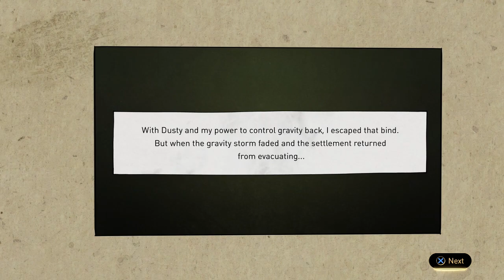Gravity Rush 2 ➤ 1 - Let's Play - Work or Starve - Playthrough Gameplay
This time on Gravity Rush 2: What happened. Where is everyone? This is all wrong isn't it?
▼ More Information ▼

Most of the gameplay of Gravity Rush 2 is similar to its predecessor. The game expands upon this gameplay with two new gravity shifting styles that increase or decrease gravity's effect on Kat, which goes along with the introduction of fast moving and armored Nevi, as well as a superpowered mode. The game also adds a photograph functionality and online asynchronous multiplayer such as treasure hunts and challenges. There is a new difficulty setting selection, allowing players to make the game slightly harder or easier, and using Gravity Gems unlocks a more diverse moveset for Kat instead of powering up her shifting time or speed

Like Gravity Rush, the game has a cel-shaded effect, but it is significantly less visible due to the game's new, more realistic lighting effects. The game's FPS has been dropped to 30 to compensate for the enhanced graphical detail's strain on the PS4's systems. There is currently no functionality for enhanced framerate on PS4 Pro, but the game does run at a more stable framerate on the system

Like its predecessor, Gravity Rush 2 has received generally positive reviews, with an average score of 80 on Metacritic. However, most major gaming publications scored it higher than this, within the 85-90 range, with Destructoid even giving the game a score of 95.